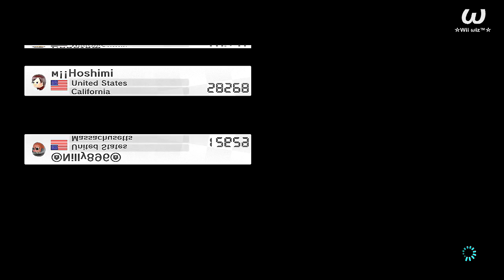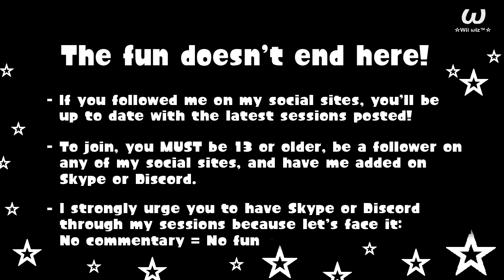Mario Kart 8 Online Races - Set 12 (Part 6)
So this looks like it's coming to an end... or is it?

A new generation of kart racing has begun. Now with people and friends online, the fun is non-stop. Join me, ☆Wii wiz™☆, as I compete for fun with my friends in this frantic racing action on Mario Kart 8.

Players:
☆Wii wiz™☆ (me)
VideoGamer54321
PhantomGamer88
Jahnaya
Nil Tavarez